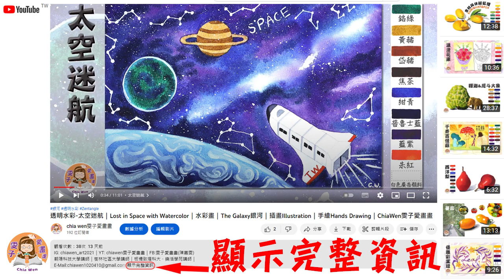透明水彩-聖王丸｜Spider Cactus with Watercolor｜多肉植物｜Succulent Plant｜手繪Hands Drawing｜水彩畫｜植物插畫｜Chia Wen 雯子愛畫畫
朝陽科技大學講師｜樹林社區大學講師｜板橋致理科大．樂活學苑講師｜

【影片重點】
00:00嘉雯老師的開課資訊
00:17樹林社大成果展資訊
00:41聖王丸
00:46構圖
01:01縫合法上底色/撒鹽巴製造紋理
08:02重疊法加強暗面與質感
12:52寫主題文字與資訊
13:25畫反光
13:40完成

【樹林社區大學成果展&輕鬆學透明水彩．上色體驗活動】
預計112年1月8日(週日)15:30~20:00於新北市板橋區崑崙公園展出
(近保安街一段與大觀路三段160巷31弄)
歡迎大家來【7號-輕鬆學透明水彩】攤位參與免費的「上色體驗活動」！
(數量有限，畫完就沒了喔~)
(若有異動，以樹林社大公告為準)

【嘉雯老師的開課資訊】：
一、【致理科大．樂活學苑第45期】
1.【黑灰白魔法禪繞畫】
上課日期： 112年01月10日~112年03月21日(每週二晚上19:00-21:00) (10週課程)
上課地點：致理科大(新北市板橋區文化路一段313號)

2.【小清新彩色禪繞畫】
上課日期：112年01月12日~112年03月23日(每週四晚上19:00-21:00) (10週課程)

二、【樹林社大-112年春季班】
1.【輕鬆學透明水彩A】
上課日期：112年3月~6月(每週五晚上19:00-21:30)(18週課程)。
上課地點：樹林國小(新北市樹林區育英街176號)

2.【黑灰白魔法禪繞畫】
上課日期：112年3月~6月(每週一晚上19:00-21:30)(18週課程)。

三、【朝陽科大．設計繪畫】透明水彩
上課日期：二月至六月(下學期，選修課)
上課地點：朝陽科大，台中市霧峰區吉峰東路168號，設計大樓4樓
教學對象：朝陽科大．不限系別與年級

【材料Drawing Materials Introduction】：
1.中國寶虹中粗紋300克 全棉(Baohong 300g 100% Cotton)
2.法國拉斐爾柯林斯基貂毛水彩筆2號(2 NO. Raphael 8404 kolinsky)
3.日本前山金絲尼龍毛圭筆3/0號(3/0 NO.11-2 Drawell Golden Nylon Handmade Japan)
4.英國溫莎牛頓透明水彩顏料(Winsor&Newton Watercolor)
5.日本好賓透明水彩顏料(Holbein Artists' Watercolor)